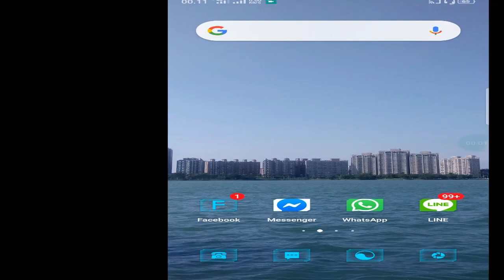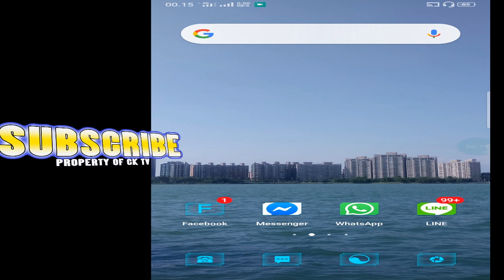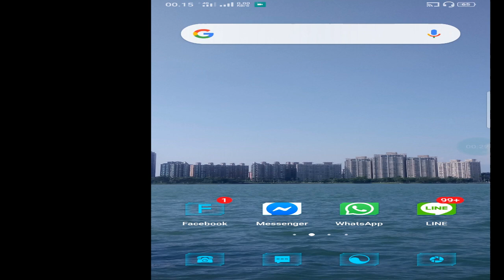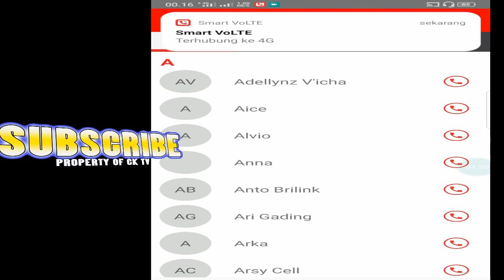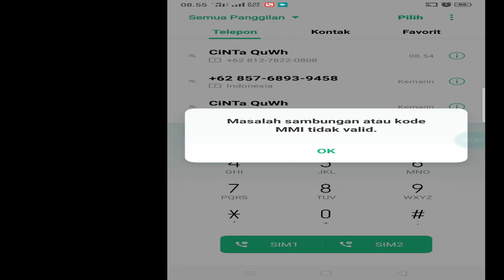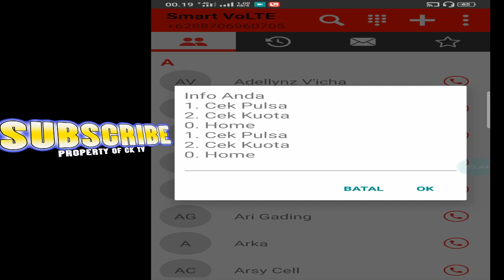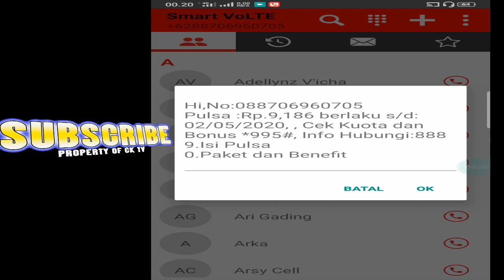cara cek nomor smartfren-cek kuota dan masa berlaku kartu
cara cek no smartfren-cek kuota dan masa berlaku kartu silahkan di simak cara cek nomor kartu smartfren cara cek kuota smartfren cara cek pulsa smartfren dan yang lainya dalam video ini semoga bermanfaat cara mengatasi kartu smartfren tidak bisa cek pulsa saatnya sekarang sahabat bisa melakukanya dengan mudah jangan lupa di subscribe ya.bosss